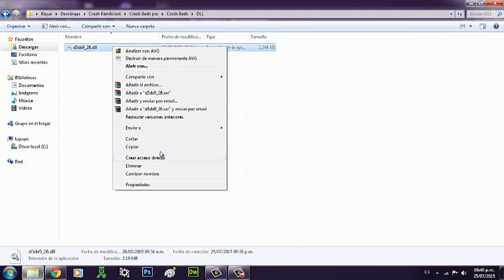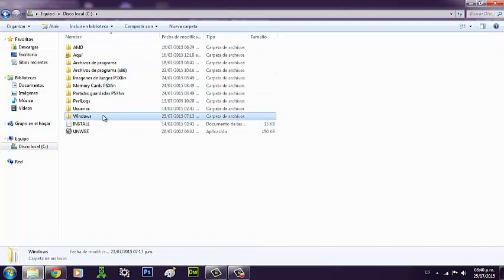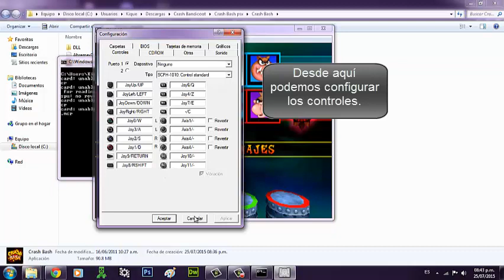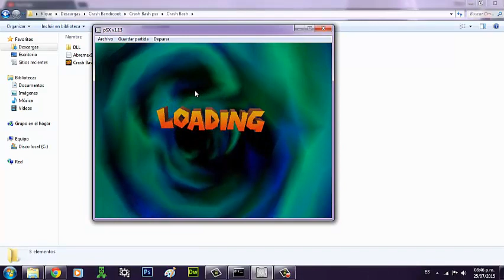¡Descargar Crash Bash para PC en español y sin necesidad de emulador!